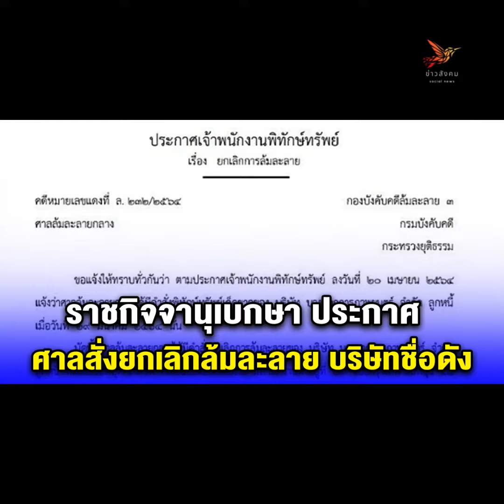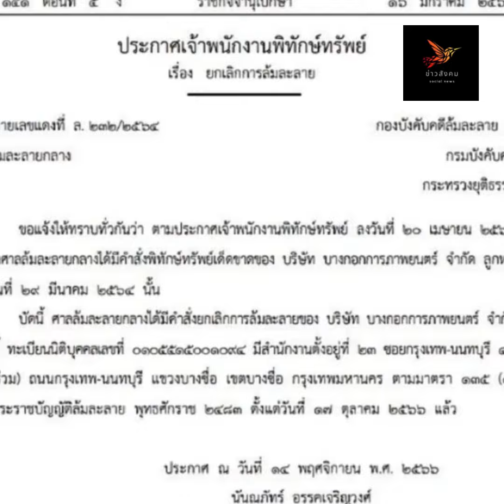ราชกิจจานุเบกษา ประกาศ ศาลสั่งยกเลิกล้มละลาย บริษัทชื่อดัง